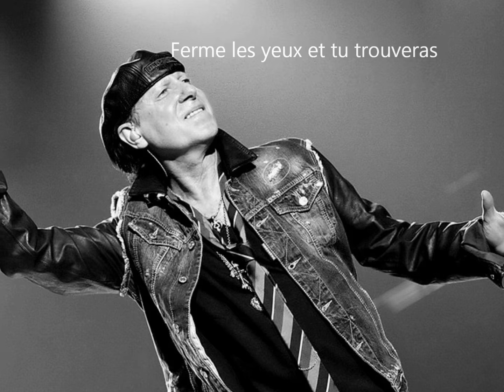Scorpions- Send Me an Angel lyric French